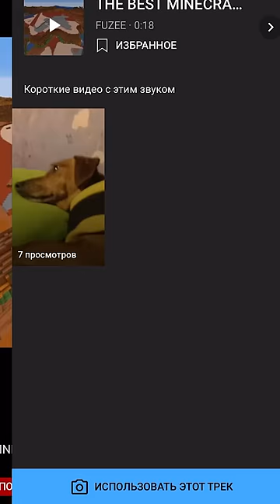Самый редкий скелет в Майнкрафт?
Хочу объявить о том, что я участвую в Shorts Gaming Challenge!  И хочу пригласить Вас!
Создавайте короткие видео вместе со мной на Ютуб, и делаете Ремиксы с моих фраз из видео и всего остального!

Это можно делать прямо В проигрывателе Shorts, ничего сложного! Нужно нажать всего пару кнопок!

А как только сделаете видео, загружайте его на свой канал добавляя хэштеги NerkinShorts и ShortsGamingChallenge.